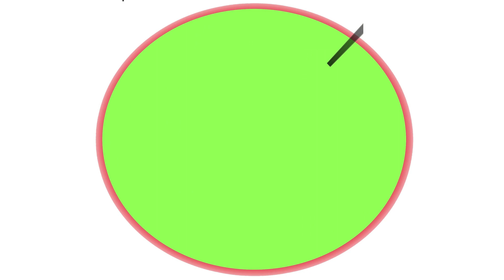masala egg bajji || ഇഫ്താര്‍ special || Episode -32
Hellooo. families and friends..
This is the recipe of tasty masala egg bajji snack

Support Us.
Copyright:-
This content is completely done by myself.Please don't use any photos or content with out my permission.